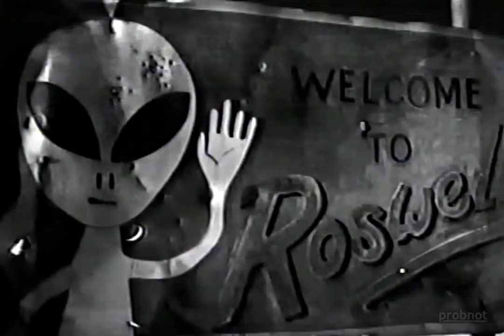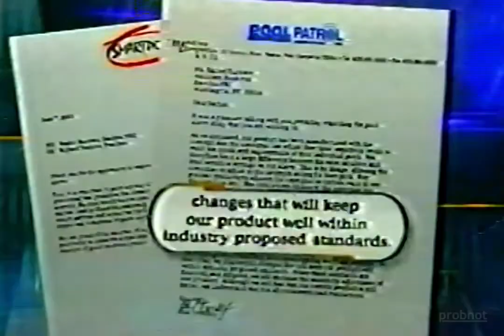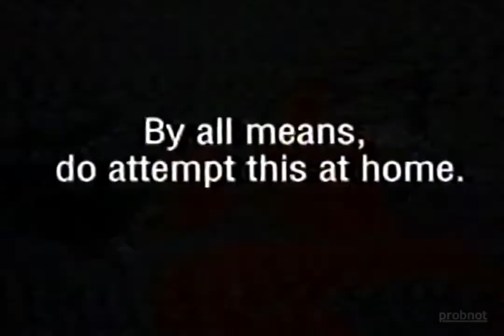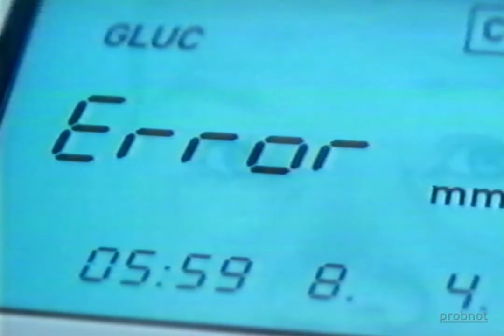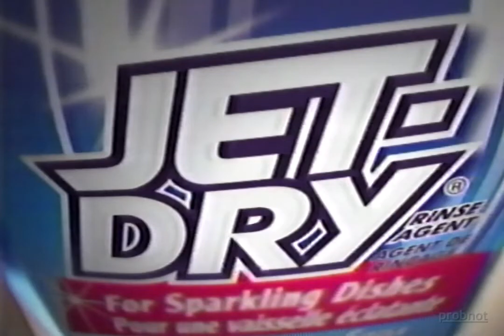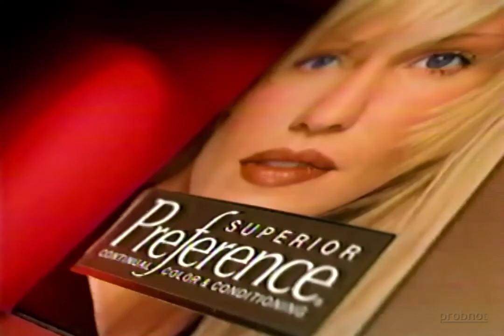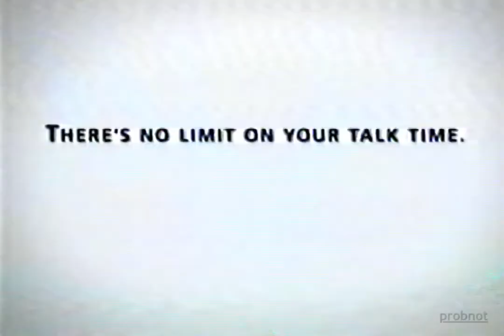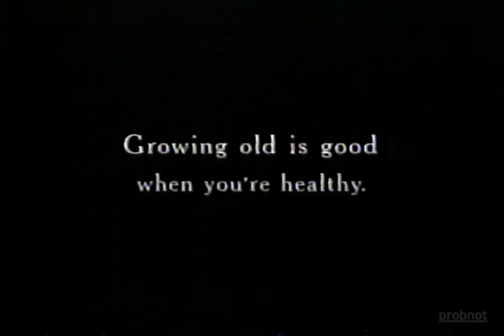A-Channel Winnipeg commercials [2002]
Aired during a couple episodes of 24 in on A-Channel Winnipeg (CHMI) in 2002.

Index:
[0:00] A-Channel 24 Sponsor
[0:10] MTS (Bison)
[0:40] QX104 FM
[1:10] Nissan Maxima
[1:40] Special K
[2:11] A-Channel Prize Patrol
[2:41] Kia Sedona
[3:12] Subway
[3:27] Staples
[3:57] Herbal Essences
[4:12] A-Channel Promo - Dateline
[4:27] A-Channel Promo - Independence Day
[4:43] Power97 (BJ and Hal)
[5:13] Toyota
[5:43] Pontiac Vibe
[5:58] Herbal Essences
[6:29] McCain International Pizza
[6:59] A-Channel Promo - Snake Eyes
[7:14] A-Channel Promo - Enterprise
[7:29] Pontiac Vibe
[7:44] Subway
[7:59] Showtime (TV Spot)
[8:30] Linda McCartney's Sixties
[8:45] Manitoba According to A
[9:45] Resident Evil
[10:16] L'Oreal
[10:46] Manitoba's Credit Unions
[11:17] Health Watch Diabetes Day
[11:47] A-Channel Promo - Big Breakfast
[12:17] A-Channel / Roger Video - Prime Ticket Premiere
[12:47] Nissan Pathfinder
[13:18] CC Sponsor - Hershey Bites
[12:38] Hot 103
[13:43] A-Channel Bumper
[13:54] The Keg
[14:24] Lions Foundation Lottery
[14:54] Pears Suave Shampoo
[15:24] Oral B
[15:40] Jet-Dry
[15:55] A-Channel Promo - News@Six
[16:26] A-Channel Wired Promo
[16:31] Pontiac Vibe
[16:46] Big Trouble (TV Spot)
[17:16] The Brick
[17:46] Home Outfitters
[18:16] Pontiac Vibe
[18:32] Cheerios
[19:02] L'Oreal
[19:18] Earls
[19:33] A-Channel / Roger Video - Prime Ticket Premiere
[20:03] Mott's Clamato
[20:33] Earls
[20:49] Kia
[21:19] Old South
[21:49] L'Oreal
[22:05] Venus
[22:35] Subway
[22:49] Manitoba According to A
[23:49] A-Channel Bumper
[23:55] L'Oreal
[24:10] MTS (Bison)
[24:40] Rogers Video
[25:10] Shoppers Drug Mart Health Watch
[25:41] Right Guard (Dave Chappelle)
[25:56] CC Sponsor - Winnipeg Real Estate News
[26:06] A-Channel Promo - The Full Monty
[26:22] A-Channel Winnipeg Interactive
[26:52] Nivea
[27:07] Maybeline
[27:22] Home Hardware
[27:53] A-Channel News Active Update